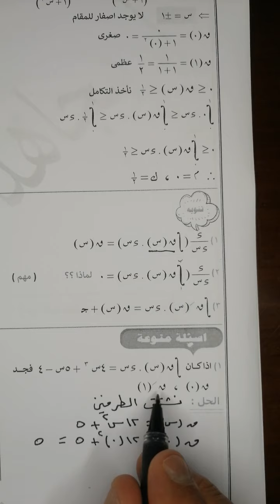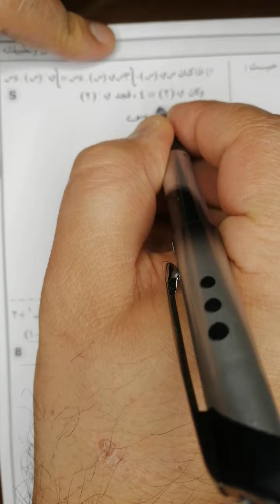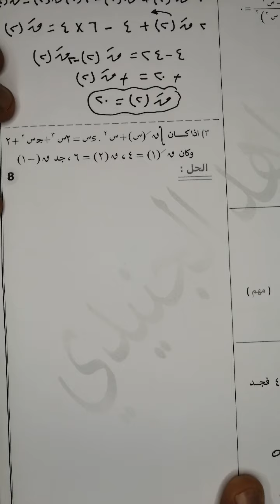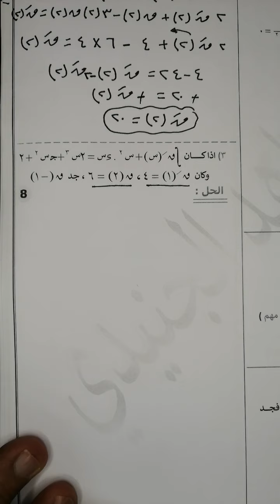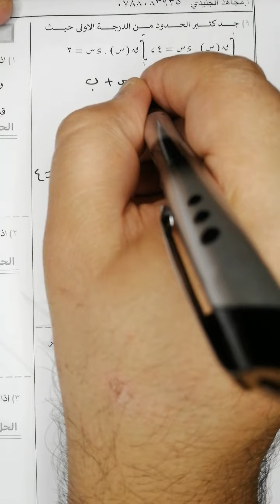الرياضيات الصناعي شرح الأسئلة المنوعة وإيجاد الثوابت